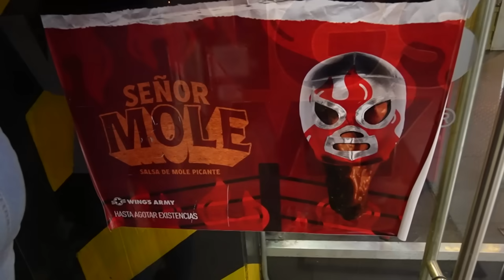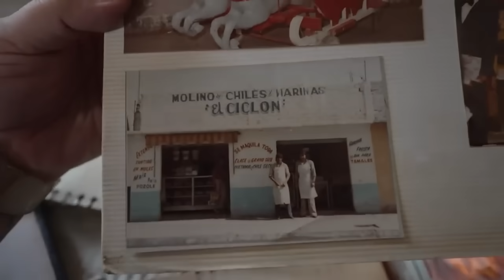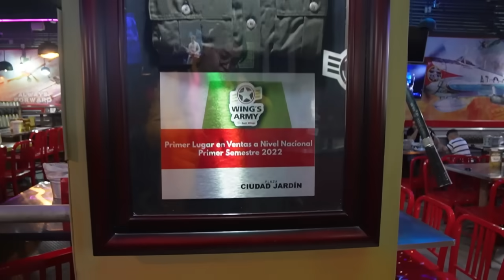Probando la NUEVAS ALITAS DE MOLE de Wings Army